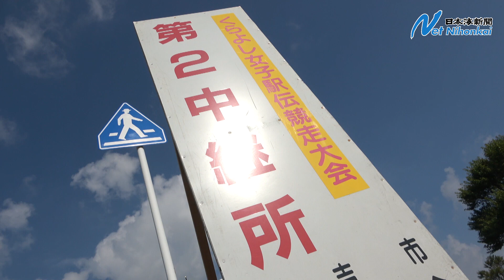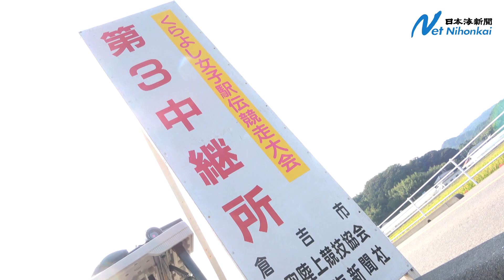立命館宇治Ｖ２、くらよし女子駅伝 日本海新聞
◆日本海新聞のご購読はこちら